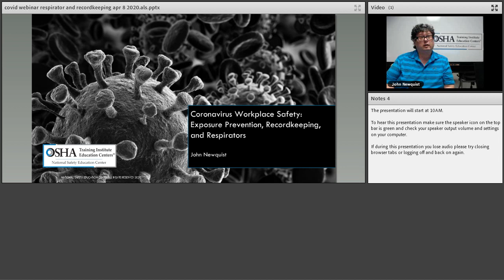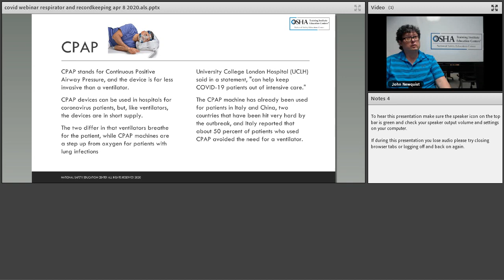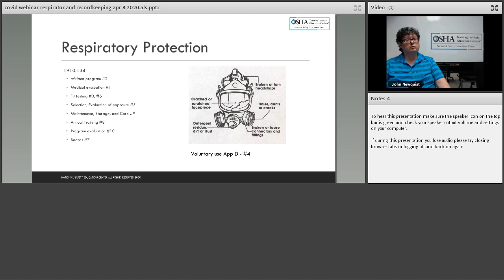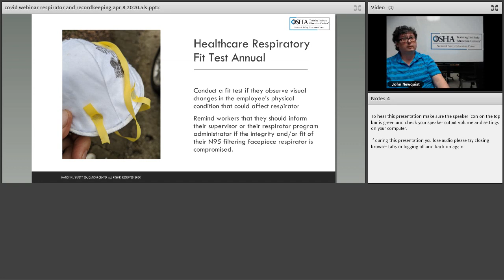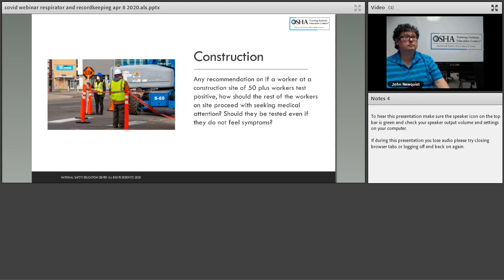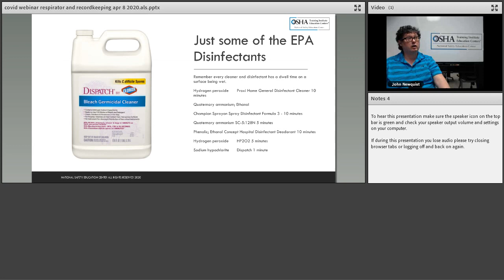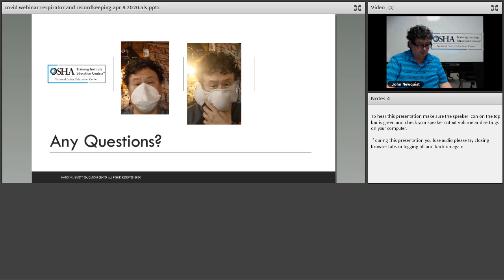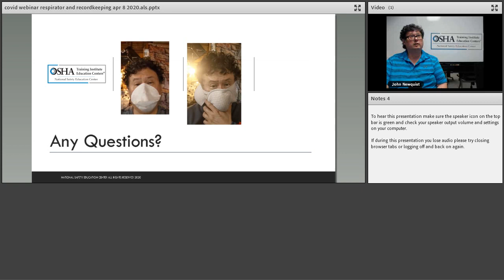Webinar on Coronavirus Workplace Safety Exposure Prevention, Recordkeeping and Respirators